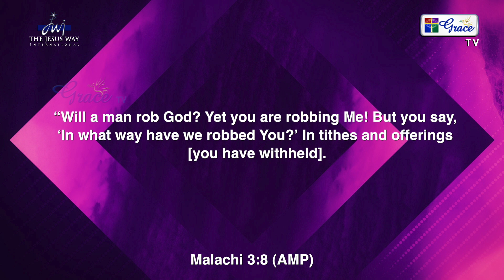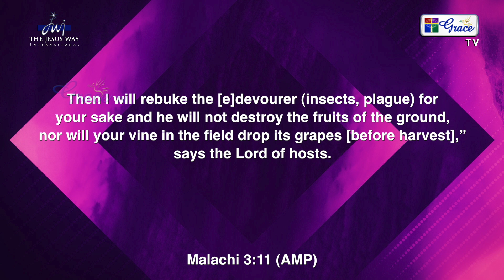Grace and Truth Ep 23 | With Bishop Dr. Mathew Meagher